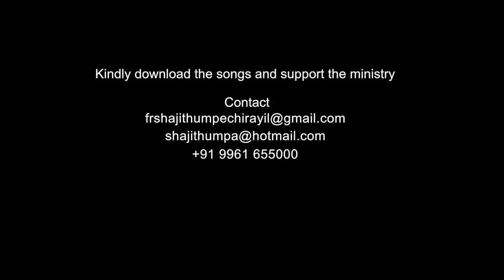Final signature is by God | Amen - Word of God March 13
Amen - Word of God is a Daily Gospel preaching by Fr Shaji Thumpechirayil. He speaks out the Word of God from the Holy Bible. In this episode, Fr Shaji Thumpechirayil quotes the verses from the Psalms.